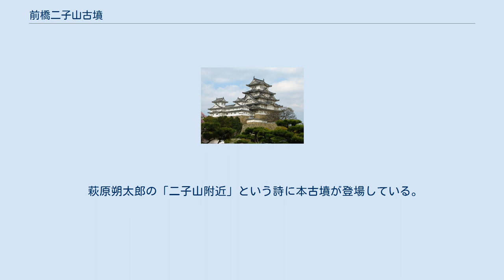前橋二子山古墳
前橋二子山古墳（まえばしふたごやまこふん）は、群馬県前橋市文京町にある前方後円墳。
「天川二子山古墳（あまがわ-）」とも。
二子山児童公園に保存され、国の史跡に指定されている（指定名称は「二子山古墳」）。
 前橋台地の東端に位置し、前方部を西北に向ける。
前橋天神山古墳や八幡山古墳とともに朝倉・広瀬古墳群を構成する。
 墳丘は二段築成で河原石の葺石がみられる。
全長に比べ前方部の幅が大きく、くびれの少ない形をしている。
埋葬施設は不明であるが、かつて石室の一部が崩落して開口したとの伝承がある。
また、当古墳出土とされる人物埴輪が東京大学に所蔵されている。
 昭和2年（1927年）に国の史跡に指定された。
1980年、94年に幅35mの周堀が調査され、覆土に6世紀中葉の降下火山灰であるHr-FPが堆積していたことから、6世紀中葉以前に築造された可能性が高い。
 6世紀後半代に前橋台地に強大な勢力を誇った豪族、日本各地の大化の改新関連の記事に出てくる朝倉氏の祖父、あるいはその一族の有力豪族の墳墓とみられる。
 萩原朔太郎の「二子山附近」という詩に本古墳が登場している。
 ^ 大塚初重・小林三郎編『続日本古墳大辞典』東京堂出版、2002年、438頁。
 ^ 『図説日本の史跡　2 原始2』（同朋舎出版、1991）、p.79 ^ 前橋市教育委員会文化財保護課『群馬の古墳時代はここから始まった　朝倉・広瀬古墳群』、2013年6月、12頁